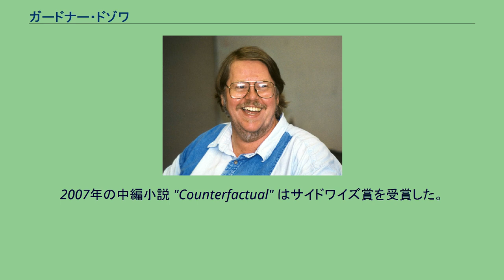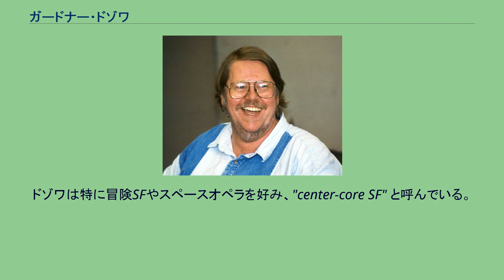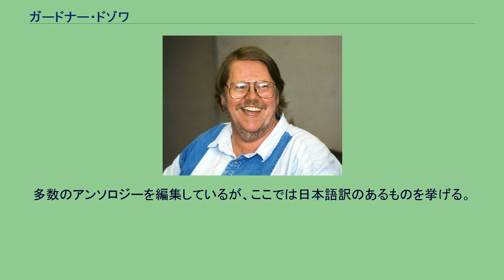ガードナー・ドゾワ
ガードナー・ドゾワ（英: Gardner Dozois、1947年7月23日 - 2018年5月27日）は、アメリカのSF作家であり編集者。
1984年から2004年までアシモフズ・サイエンス・フィクション誌の編集者であった。
作家としてのドゾワは主に短編を書いており、ネビュラ賞短編小説部門を2回受賞している（1983年の「調停者」と1984年の「モーニング・チャイルド」）。
長編作品は少なく、『異星の人』（1978年）の他には、ジョージ・アレック・エフィンジャーとの共著（Nightmare Blue、1977年）とG・R・R・マーティンおよび Daniel Abraham との共著（Shadow Twin、2005年と 『ハンターズ・ラン』（Hunter's Run）、2008年）があるだけである。
アシモフズ誌の編集者となってからは作品が少なくなったが、最近では再び作家業に専念するようになっている。
2007年の中編小説 "Counterfactual" はサイドワイズ賞を受賞した。
また、ローカス誌でも短編小説のレビューを書く約束をしている。
ドゾワはむしろ編集者としての方が有名で、1988年から編集者として引退する2004年まで、ほぼ毎年ヒューゴー賞の最優秀編集者賞を受賞していた。
また、サイエンス・フィクションのサブジャンルの一つを指すサイバーパンクという用語の考案者でもある。
短編小説のアンソロジーの編集でもよく知られている。
アシモフズ誌を辞めた後も、1984年から始めた年間ベストSFアンソロジーの編集は続けている。
また、ジャック・ダンと共同編集で各種テーマ別のアンソロジーも長く続けている。
ドゾワは特に冒険SFやスペースオペラを好み、"center-core SF" と呼んでいる。
ドゾワはマサチューセッツ州セイラムで育ったが、あまりに田舎風の町だったため小説を読むようになったと後に語っている。
SFコミュニティで活動を始めたのは、アメリカ陸軍での兵役を終えてからのことであった。
現在は、フィラデルフィア在住。
2004年、フィラデルフィア・フィリーズの試合観戦後に交通事故に巻き込まれ怪我を負った（このため、長年参加していたワールドコンに出席できなかった）。
現在は完全に回復している。
2007年7月6日、冠動脈バイパス術を受けた。
一週間後には、除細動器を埋め込む追加の手術を受けている。
2018年5月27日、フィラデルフィアで亡くなった。
70歳没。
多数のアンソロジーを編集しているが、ここでは日本語訳のあるものを挙げる。